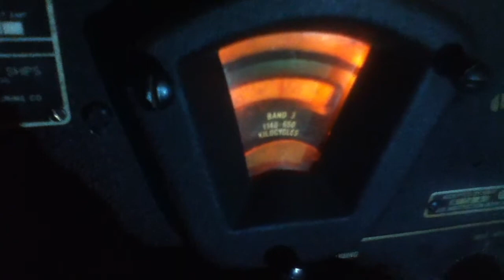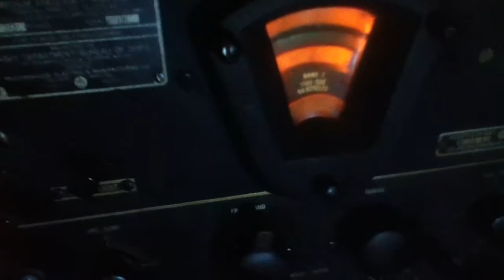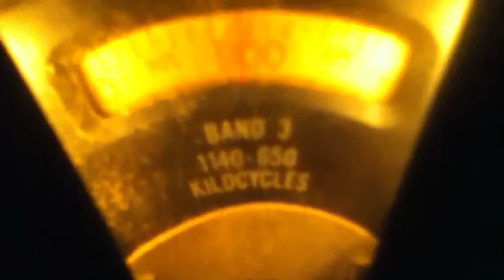DX AM 900 CHML On WW2 NAVY Radio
DX AM 900 CHML On WW2 NAVY Radio Receiver CCT-46076 A Unit Of Model RBM-4 Radio Equipment. Manufactured For Navy Department - Bureau Of Ships BY Stromberg Carlson Telephone Mfg. Co. Contractor: Westinghouse Electric & Manufacturing Co. Built In 1943. (Broadcast from Canada, received in S/E NY) Temporary Antenna used in video: Paper clip inserted into BNC Antenna port with alligator clip wire / random length of speaker wire combo.